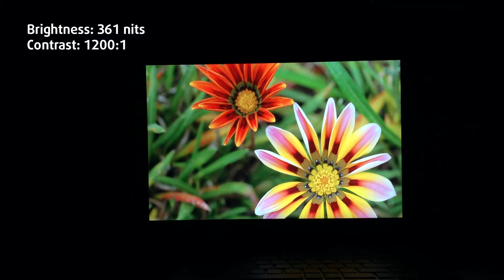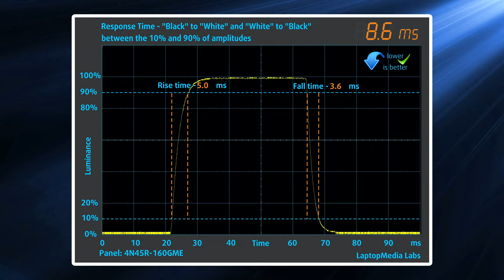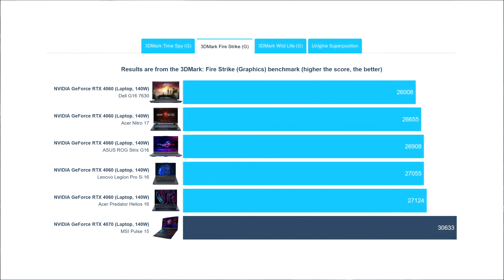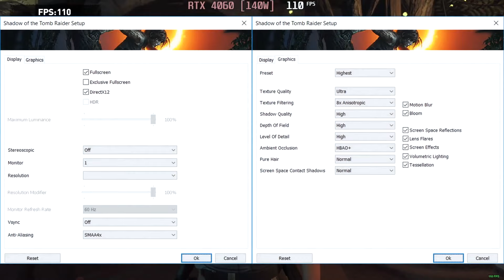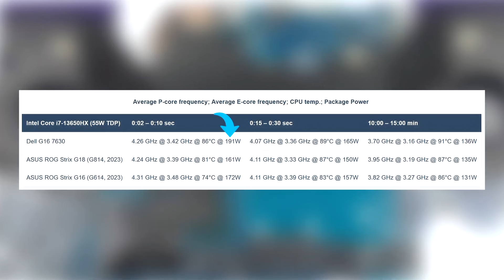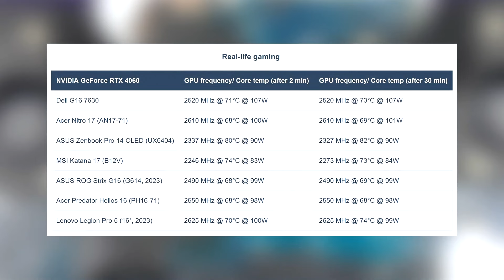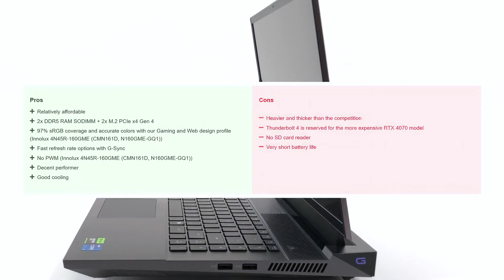Dell G16 7630 Gaming Laptop Review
A Powerhouse with Some Quirks

The Dell G16 7630 is a 2023 gaming laptop packing a punch with its latest 13th Gen Intel processors and Nvidia GeForce RTX 40 series graphics. But is it all smooth sailing? Let's dive into the details:

 Pros:

Top-tier performance: It crushes demanding games and creative tasks with ease, thanks to the powerful CPU/GPU combo. Options range from an Intel Core i7 with an RTX 4050 to an i9 with an RTX 4070.
Stunning visuals: The 16-inch QHD+ display (2560 x 1600) boasts a 165Hz or 240Hz refresh rate for buttery-smooth visuals and fast response times.
Premium build quality: The aluminum chassis feels sturdy and sleek, with a nice balance between portability and performance.
Decent battery life: For a gaming laptop, the G16 7630 holds its own, lasting around 5-6 hours on moderate usage.
Comprehensive connectivity: Thunderbolt 4, HDMI, USB-A ports, and an SD card reader provide ample options for peripherals and external displays.
 Cons:

Pricey: This beast comes at a premium, especially with higher-end configurations.
Thermal concerns: While the cooling system does its job, the laptop can get quite hot under heavy load, potentially impacting comfort and long-term performance.
Keyboard quirks: Some users report minor flex in the keyboard and a slight learning curve for the dedicated media keys.
Bloatware: Be prepared to uninstall some pre-installed software you might not need.
Limited storage options: The base model comes with 512GB, which might be tight for some users, and larger upgrades can be expensive.
 Overall:

 The Dell G16 7630 is a powerful and stylish gaming laptop for those who demand the best performance and don't mind the premium price tag. Its stunning display, robust build, and ample connectivity make it a great choice for serious gamers and creative professionals alike. However, be prepared for potential thermal issues and some minor keyboard quirks.

 Here are some additional things to consider:

Your budget: Decide how much you're willing to spend and choose the configuration that fits your needs.
Your thermal tolerance: If you're sensitive to heat, consider using a cooling pad or opting for a laptop with better thermals.
Your gaming habits: If you play competitively, the higher refresh rate display might be worth the extra cost.
Your portability needs: While the G16 7630 is relatively lightweight, it's not the most portable gaming laptop out there.
 I hope this review helps you decide whether the Dell G16 7630 is the right gaming laptop for you!